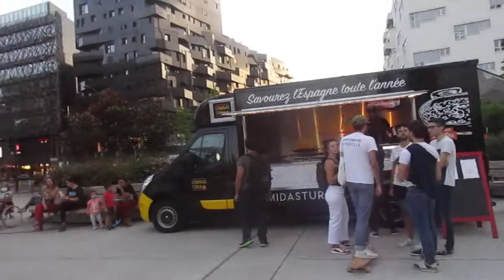MVI 5789 PARIS Biblioteque Mrancaise Mitterrande Powrot z Biblioteki w sobote 03.IX.2022 okolo 20:00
W Bibliotece co za mna wgrywalem Wam Filmiki!Hokka-hey!*